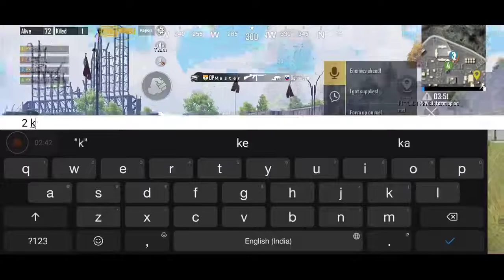The Power Of Redmi note 8 Pro ⚡⚡⚡| Smooth + Extreme | Pubg Mobile Montage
Hopefully These Videos Reaches To You XLR8 BOI

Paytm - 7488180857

1.Subham Rs 100
2.ItsmeAlanOp  Rs 52
3. Raj Sarkar Rs 51

About Me :-

A 16 yr Boy Name - Jeet Chatterjee .

In game Name -ItsMeCaliberYT , ItsMeCaliberYt.

Played Till Tier 1 Customs

Studies - Class 11 PCM student

About This Video :-  The Power Of Redmi note 8 Pro ⚡⚡⚡| Smooth + Extreme | Pubg Mobile Montage

T1 Montage
Pubg Mobile T1 Gameplay
Pubg Mobile India coming
Pubg Mobile India Beta
Oneplus
Redmi
Vi vo
Oppo
Iphone
I phone scam
I phone 11 scam
T1 Montage
Oneplus Nord
Real me X3 Pubg Review
PUBG BAN
Pubgmobile
400 sensitivity
pubg mobile india
pubg unban
pubgban
pubg400sesnsitivityincustoms
pubg400sensitivitychange
difference of 400 and 300 sensi in pubg
Redmi note 8 pro pubg live stream
REDMI NOTE 9  PRO,
Oneplus Nord
 60 fps Smooth+Extreme
Redmi Note 8 Pro Smooth + Extreme Gameplay
Redmi Note 8 Pro 400 Sensitivity
How Can 400 Sensitivity Change Competitive Scenario
I Phone
I phone 11
I phone XR
I phone Gyroscope
I phone gyroscope 400 sensitivity
I Phone Gyroscope Vs Android Gyroscope
I phone Gyroscope Sensitivity Vs Android Gyroscope sensitivity
Oneplus 7
Oneplus 7t
Dynamo
Mortal
Mad Max
XLR8 Boi
Scout
Jonathan
Conqueror Gameplay
Conqueror Push
Top 100 Conqueror
Vi vo
Oppo
OnePlus 8
OnePlus 8T
Mr Spike
K20 pro
K20
K20 all specifications
I phone Xr Pubg Test
I phone Xr Vs I phone 11
I phone Xr T1 Montage
Redmi Note 8 Pro T1 Montage
Pubg Mobile Kr
I phone xr hardcore pubg test
Redmi Note 8 Pro Hard Core Pubg Test
Redmi Note 8 pro For competitive
Should we buy Redmi note 8 pro for competitive
Redmi Note 8 Pro Best cover and tempered glass
Redmi Vs Realme
Realme Narzo  Pubg Test
K20 Pro All Specifications
Redmi Note 8 Pro all Specifications
Best Pubg Phone
Best Pubg Phone For competitive
Best Pubg Phone For competitive Under 15k
Best Pubg Phone For competitive Under 20k
Best Pubg Phone For competitive Under 30k
Best Pubg Phone For competitive under 50k
Dynamo Gaming Live
MortaL Live
Scout Gameplay
Scout T1
Jonathan T1
MADMAX Redmi Note 8 pro
Hard Work Beats Talent
4 finger Claw + Full Gyroscope
How to Play with Gyroscope
how to learn gyroscope
How To Live Stream Using Redmi Note 8 pro
Redmi Note 8 Pro Live Stream
Pubg Mobile Live Stream
Pubg Live
Pubg Live Like Dynamo Mortal Scout Jonathan Gareeb Gareebo Xlr8 Boi Chetu Gaming MADMAX Kabali
How to Stream Using Turnip App
How To Do Live Stream Using Turnip App
How to Live Stream Using Omlet Arcade
Omlet Arcade vs Turnip Vs Streamlabs
How to Stream Using Stream Labs
I phone Gyroscope
I phone 11 All Specifications
I phone Xr Pubg Review
Realme X3 Pubg Reviews
K20  Pro Pubg Review
Pubg Mobile Best Phone
Best Phone For competitive
Best Mobile For pubg Mobile
Free Fire Roast
Free fire Vs Pubg
Free fire
Total Gaming Vs Dynamo
Is Free Fire better than Pubg
Pubg Mobile Better Than Free Fire  Why?
T1 Competitive Highlights
Pubg Mobile T1 Highlights
Pubg Mobile T1 Montage Video
Solo Rush
Playing Like Solo Rush
Solo Rush Expose
Pubg India
Pubg Mobile India
When Is Pubg Mobile India Coming
Should We Wait for Pubg Mobile India
Power Of Redmi Note 8 Pro
India
Dhanbad
Montage
How To make montage
How to Edit Montage
The Power Of Redmi Note 8 Pro
Pubg Montage